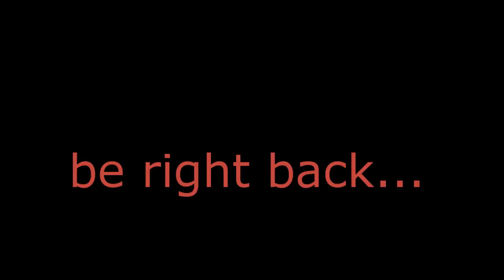Fortnite Battle Royal Live Stream